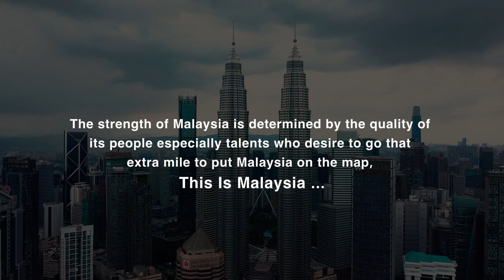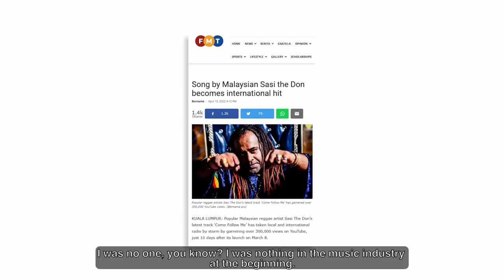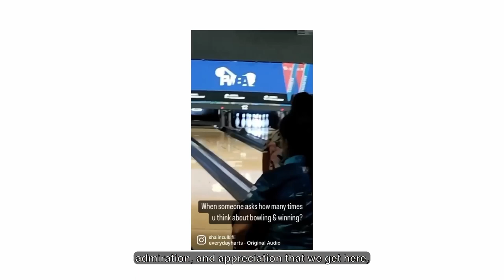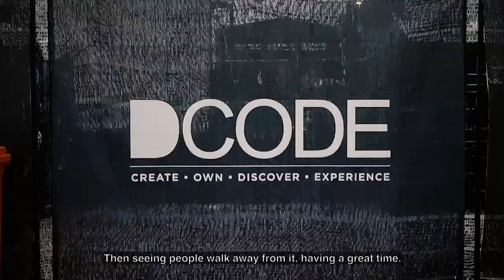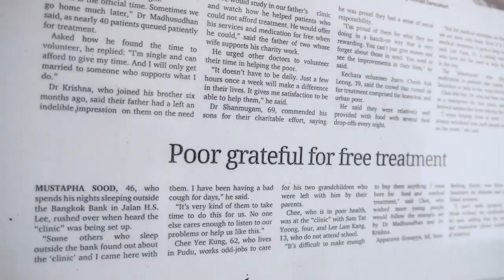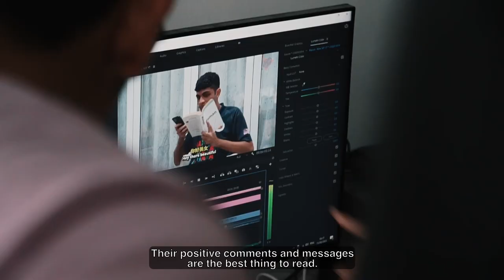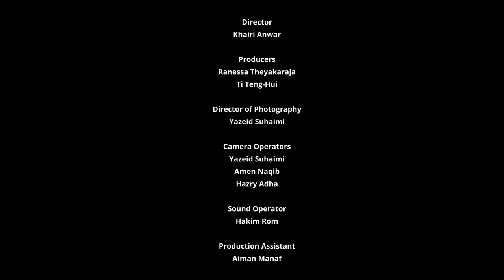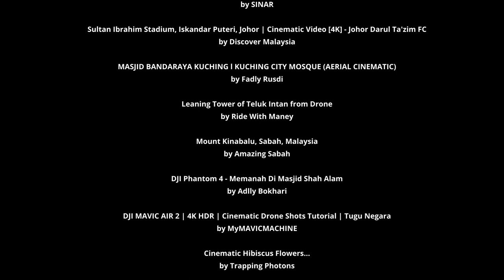THIS IS MALAYSIA- THE DOCUMENTARY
Human capital is a resource that paves the way for a country to grow into a high-income nation. The impact of human capital on the economy is largely overlooked, more so within the creative industry, where talents can sometimes be underappreciated. Launching on 4th November 2022, ‘This Is Malaysia’ is an initiative by award-winning Malaysian singer and producer Sasi The Don, aimed at highlighting the importance of conscious collaborations for a progressive Malaysia.

Supported by the Ministry of Communications and Multimedia Malaysia, this initiative features a truly Malaysian documentary highlighting ordinary Malaysians doing extraordinary things to put Malaysia on the map through conscious collaborations. and features accomplished Malaysians from different industries showcasing their journey and the undeniable drive that being Malaysian has given them. The one-hour documentary features Singer Manbai, National Athlete Shalin Zulkifli, Fashion Icon Melinda Looi, Serial Entrepreneur Iqbal Ameer, and Dr. Madhu Sudhan, the famous Teddy Bear Doctor, along with many more inspiring Malaysians recounting their journey towards contributing to this beautiful country.

CREDIT
Executive Producer
Sasi The Don

Director
Khairi Anwar

Producers
Ranessa Theyakaraja
Ti Teng-Hui

Yazeid Suhaimi

Camera Operators
Yazeid Suhaimi
Amen Naqib
Hazry Adha

Sound Operator
Hakim Rom

PRODUCTION ASSISTANT
Aiman Manaf

Editor
Adibah Khalil

Subtitlist
Visshnu Varman

INTERVIEWEES

Raisin Entertainment
Desmond Chai
Khoh Zhiquan
Liew Chin Woon
Nabil Ashman
Shailaja Grace Guillory
Dr. Madhusudhan Shanmugam
Ayie Ibrahim
Prof. Dr. Soo Wincci
Man Bai
Sasi The Don
DJ Alexisgrace
Melinda Looi
Shalin Zulkifli
Jaskirat Kaur
Iqbal Ameer

CREDIT FOR BROLL VIDEOS